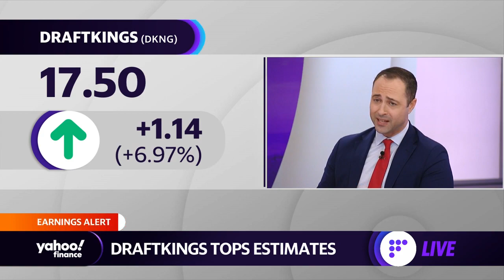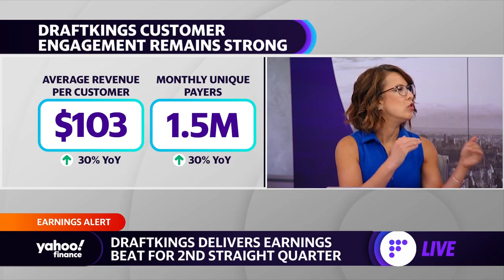DraftKings wins more paid users in earnings beat, raises guidance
Yahoo Finance Live anchors discuss DraftKings earnings, the sports betting platform's path toward profitability, and consumer loyalty.